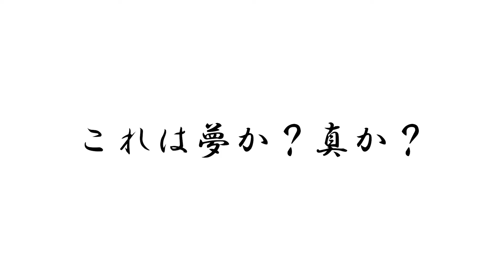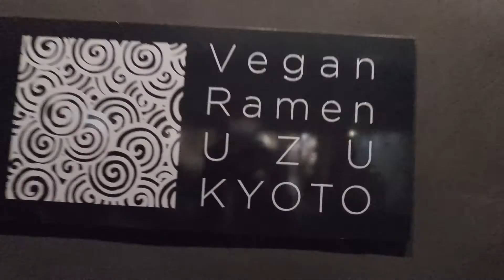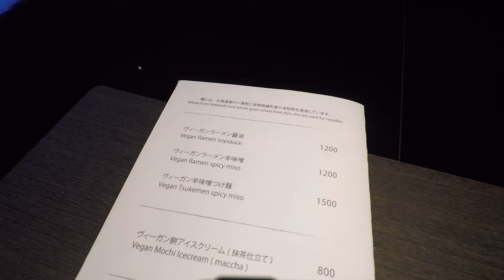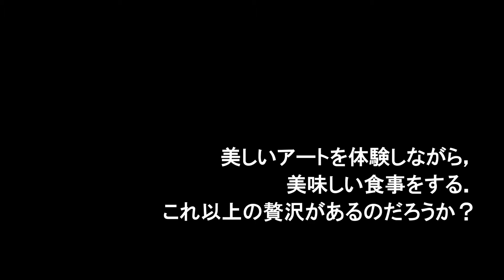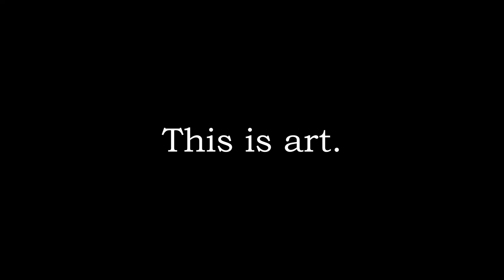【Ramen#2】芸術へと昇華されたラーメンを味わう【Vegan Ramen UZU KYOTO】【teamLab★】Kyoto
teamLab★が店舗設計を行った携わったVegan Ramen UZU KYOTO

京都の街中にひっそりとあるそのお店は、隠れ家的なラーメン屋

圧倒的に美しく、圧倒的に美味。

ここが現実なのか、はたまた夢の中なのか錯覚するほど。

ここでしか味わえない上質な空間体験を皆さんにも体験して頂きたい。

気になる方はぜひチェックしてみてください！

撮影協力：Vegan Ramen UZU KYOTO

[あきくんの一言]
瞑想をしている感覚になりながら、すするラーメンは極上でした。
デートにも使える少しお高めなお店。

～現在の挑戦～
2020/08/01-　(500) days of vegan　500日間ヴィーガンに挑戦しています！